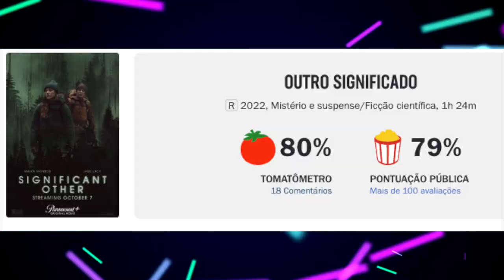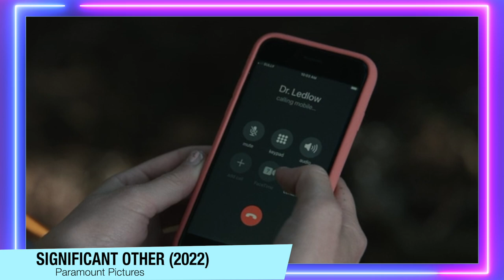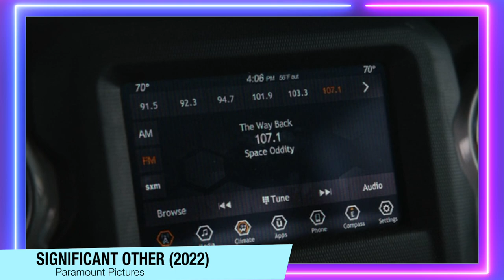Uma Obsessão Desconhecida (Significant Other) | UM CASAL LUTA PRA SOBREVIVER - (Sem e Com Spoilers)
Significant Other é o novo filme do Paramout+, e aqui está um vídeo sobre esse longa onde falo sem e com spoilers, e também sobre aquele final.

Sinopse: Segue um jovem casal que faz uma viagem remota de mochila pelo Noroeste do Pacífico e enfrenta eventos sinistros que os levam a perceber que tudo sobre o lugar não é como parece.

Sumário:
00:00 - Introdução
00:52 - Critica (Sem Spoilers)
03:51 - FINAL EXPLICADO